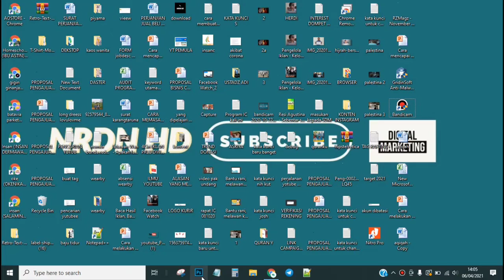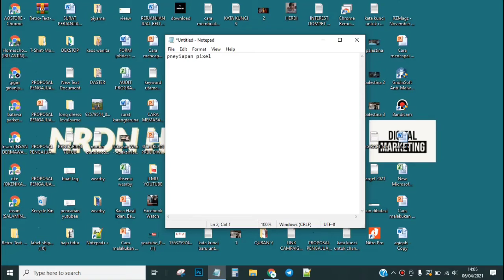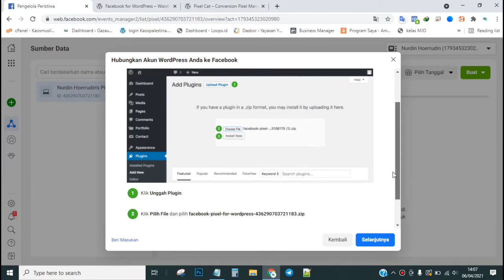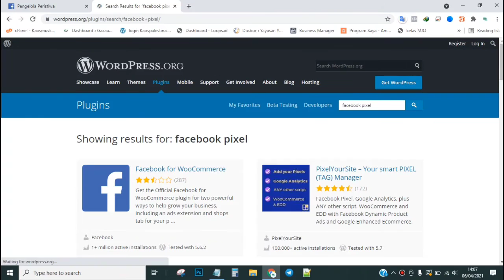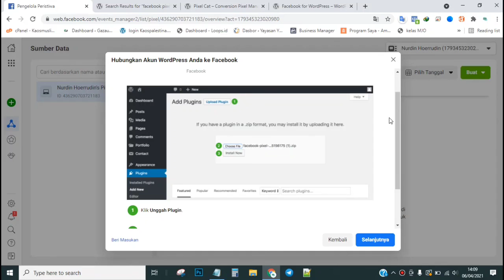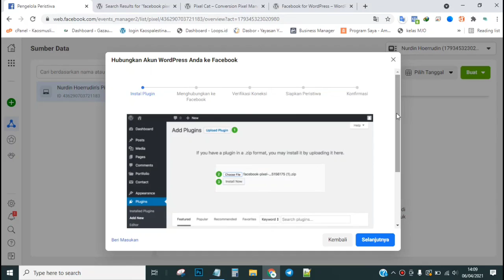Facebook Pixel ❌ Cara Mengatasi Tombol Unggah Plugin tidak ada saat penyiapan pengelola peristiwa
Tombol Unggah Plugin tidak ada saat penyiapan pixel di menu pengelola peristiwa